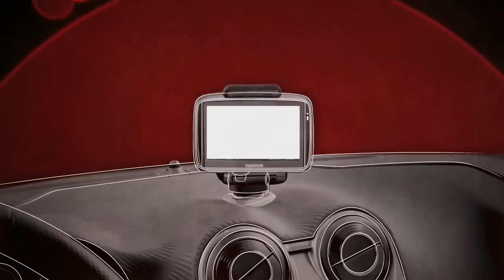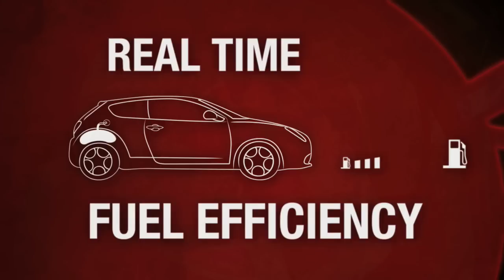Alfa romeo Blue & Me Tom Tom: your car in one touch.